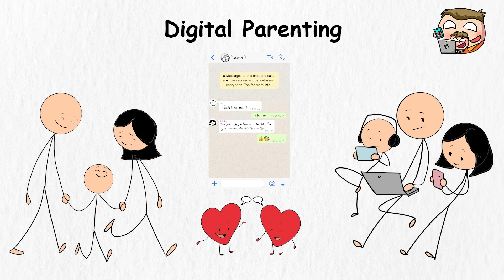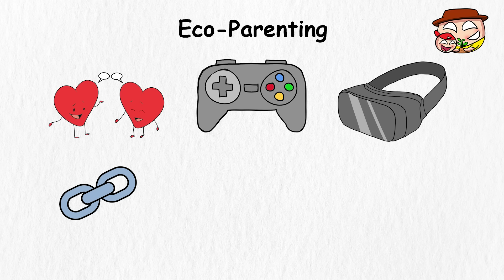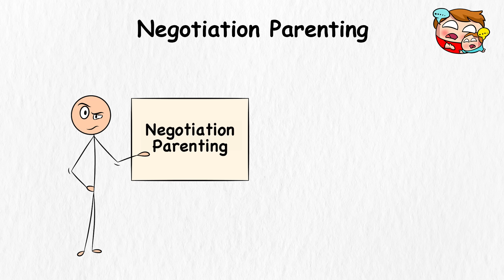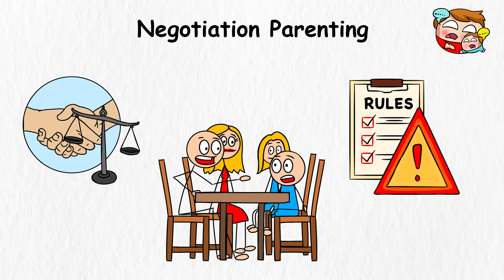Every Parenting Method In 15 Minutes